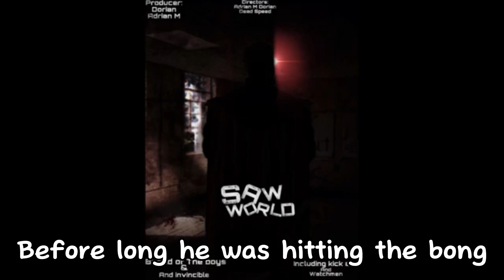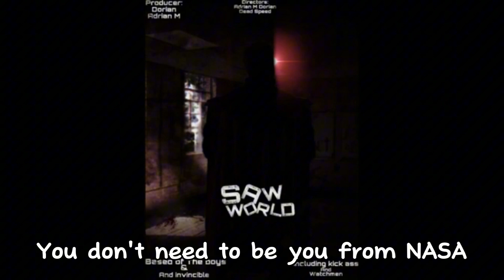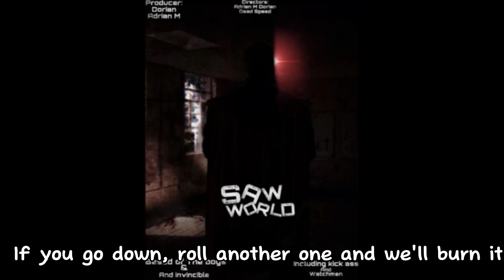Saw World The Reboot Theme#10 bar scene